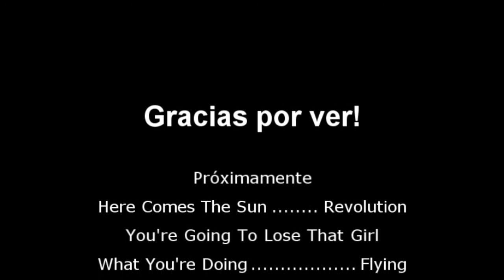Tutoriales Beatles - I'm Looking Through You - Guitarras y Organo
Canción de Paul en el álbum Rubber Soul.
Guitarra acústica, eléctrica y órgano.